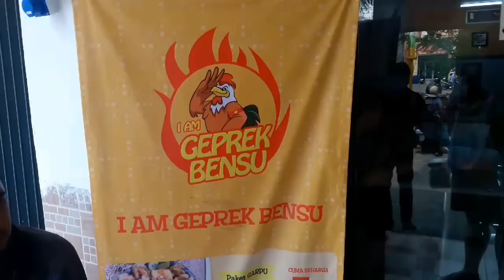AYAM GEPREK BENSU vs OTAK-OTAK